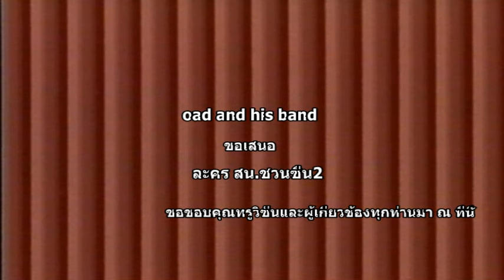สน.ชวนชื่น2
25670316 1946 สน.ชวนชื่น2